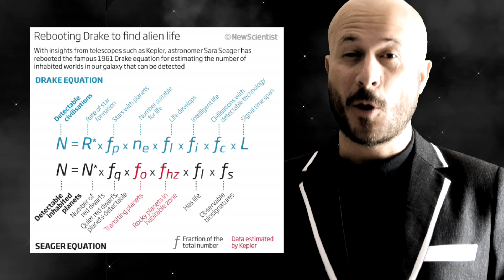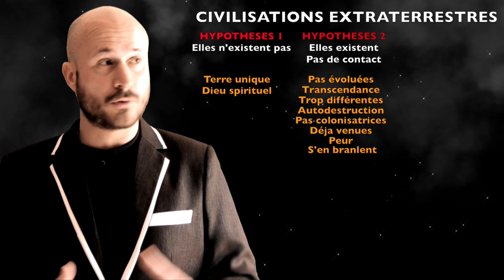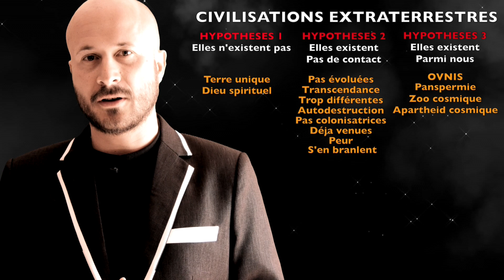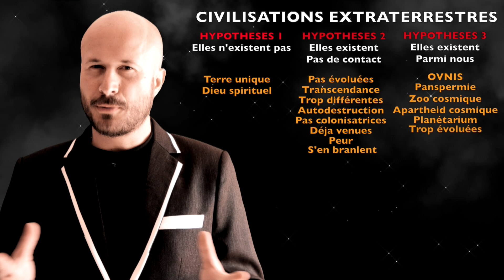Ces connards d’EXTRATERRESTRES - Sois pas si bêêête #15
❤ Mes BD éducatives

☞ Si les extraterrestres existent, où sont-ils ?

Désole pour la petite bourde sur le tableau de Mendeleev, je ferai une vidéo au sujet de ce tableau pour me rattraper.